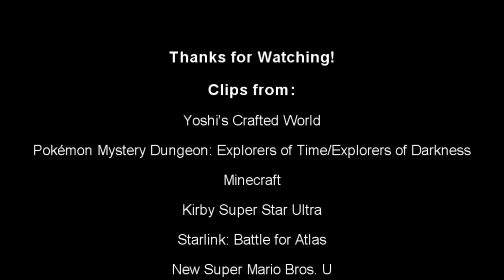Defeats of My Favorite Video Game Villains Part 7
Villains' Quotes:

“EEEEEEEEK! That's quite enough! I've had it with you annoying Yoshis!” – Kamek
“Why not join me... in ruling a world full of darkness?” – Darkrai
“GRRRRR!” – Ender Dragon
“I got the sun and moon to fight. I got you to go into space... It was all according to my perfect little plan! So now Pop Star is all mine! All mine! Now I can cause all the mischief I want! Haha! See you later!” – Marx
“Can't let you do that, Star Fox!” – Wolf O’Donnell
“Ahaaaaaaaaa! I love the smell of impending doom! It was my henchmen who hijacked this train, and it'll be my henchmen who... keep the train, uh... hijacked.” – “Peach's Castle is the worst! Peach's Castle smashed to dust! That don't rhyme and I don't care! Master Bowser's harsh but fair!” – “You could have just sat quietly in your cell like good little prisoners... But noooo, you had to escape and make us chase after you. So inconsiderate.” – “So, you came to defeat me, eh? You should've just said so in the first place! You should know that I'm SUPER DUPER strong!” – “All right! Now we’re ready to rock and roll!” – “So yeah... We should hear it fire any second now... It's gonna go... BOOOOOM!” – “Whatever. I’m not impressed! Time for a real leader to step to the plate!” – The Koopalings (Larry Koopa, Morton Koopa Jr., Wendy O. Koopa, Iggy Koopa, Roy Koopa, Lemmy Koopa, and Ludwig von Koopa)
“Sonic... I was created for the sole purpose of destroying you. But I could never seem to defeat you! That's why I transformed my own body with my own hands!” – Metal Sonic
“A puppet that can no longer be used is mere garbage. This puppet's role has just ended...” – Majora
“Ninten! I am grateful to your family. Your Great-Grandparents, George and Maria raised me. But, George stole vital information from our planet that can be used to betray my people... And now, one of his descendants is obstructing our plans, and must be stopped!! Ninten! I am talking about you! Go home now! Perish with the rest of the ugly Earth People. Foolish one, you cannot do a thing with your meager powers... Powers worthy of a lowly insect. Ninten! You alone, I may save you. Just you alone. Board our Mother Ship with me... then, fall into a long sleep with your friends and the other ugly earth people.” – Giygas
“Someday, when I'm bigger... I wanna fight that Mario again!” – Prince Bowser Koopa Jr